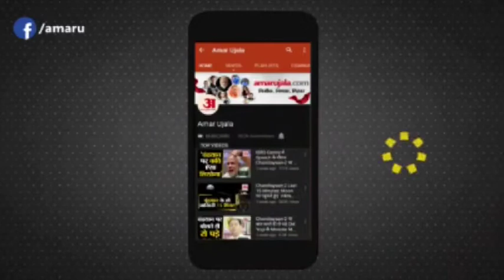कुएं ने उगले 2 हजार के नोट, देखते ही देखते पैसे लूटने की मच गई होड़ | Kanpur | Ghatampur News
Ghatampu में भीतरगांव कस्बे के पसेमा गांव में मंगलवार दोपहर तब हड़कंप मच गया जब एक सूखे प्राचीन कुएं के अंदर से दो सौ, पांच सौ और दो हजार के नए करेंसी के नोट पड़े दिखे। कुछ लड़कों ने धागे में लभेर के फलों के गुच्छे बांधकर लटकाया तो कई नोट चिपक आए।